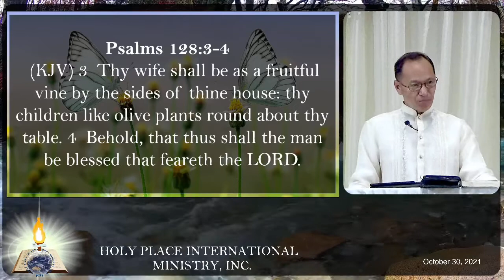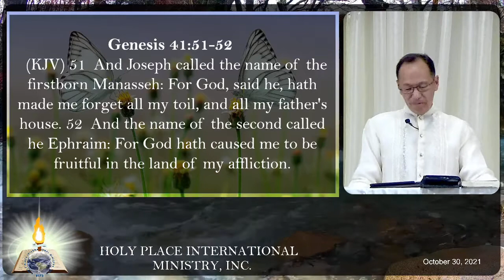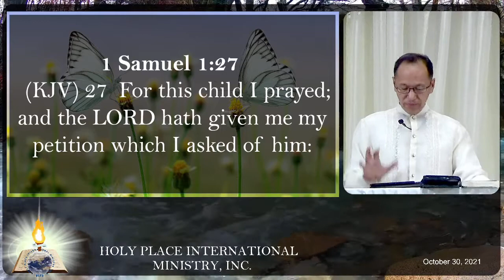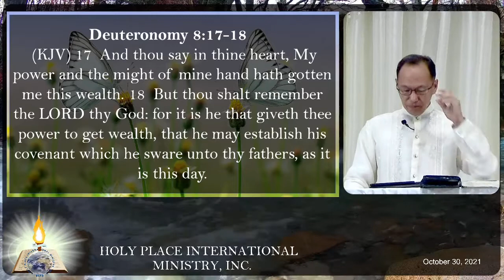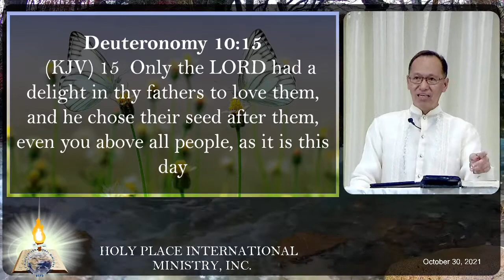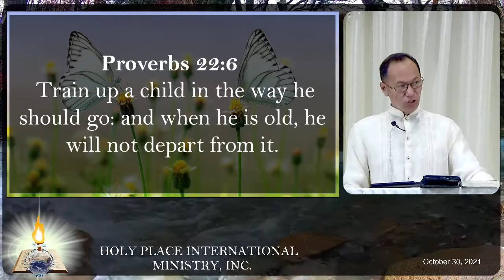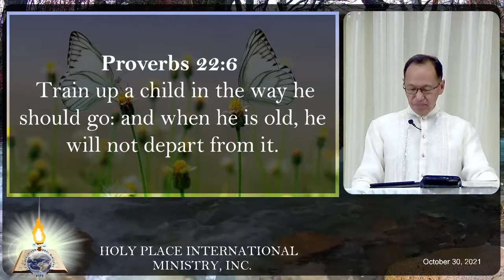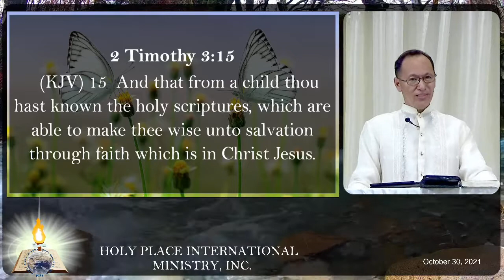Child Dedication. October 30, 2021